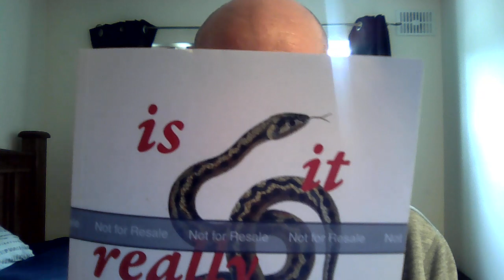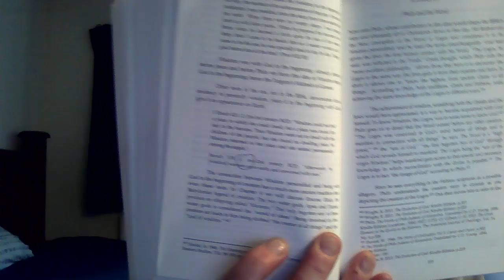Is This Jesus or Socrates?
Comparing the lives and sayings of Jesus and Socrates